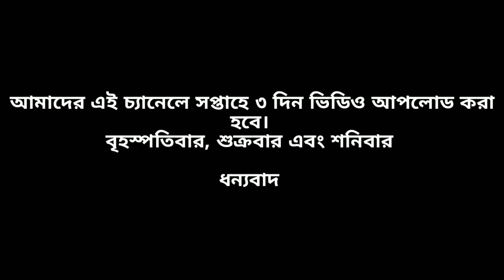Bangla Funny Adalat vs Cid Tailor 2020।।Coming soon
Bangla Funny Adalat vs Cid Tailor 2020।।